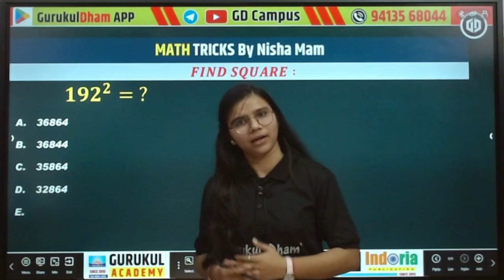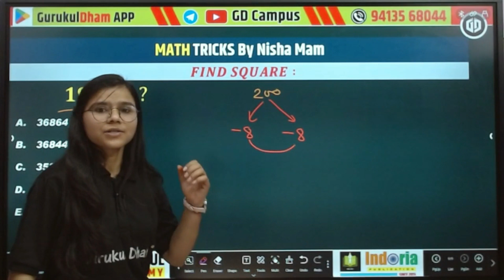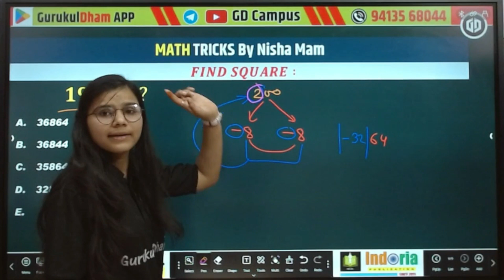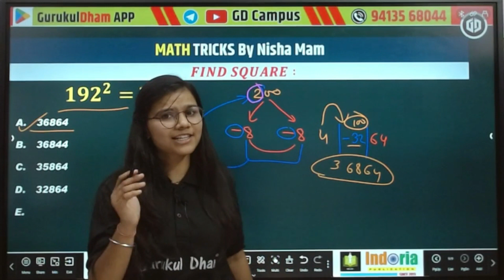#42 Square वर्ग करने की शानदार ट्रिक Amazing Maths Tricks by Nisha Mam I GurukulDham App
✔️ Subject: Maths Trick
✔️ Chapter: वर्ग करने की शानदार ट्रिक
✔️ Part : Trick No. 42
✔️ Class: All Competitive Exams

Presented By : GURUKUL CHURU
Address : GD Campus, Churu (Rajasthan)
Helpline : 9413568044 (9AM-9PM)